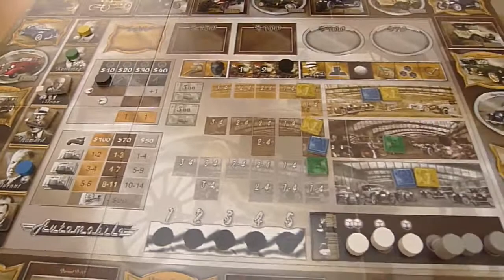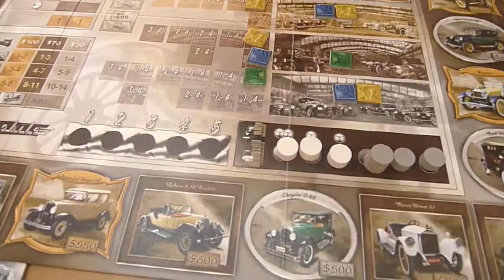[B&C Games教學] Automobile 汽車傳奇 Part 3/3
此教學短片屬於Board&Card Games，詳情請瀏覽網頁